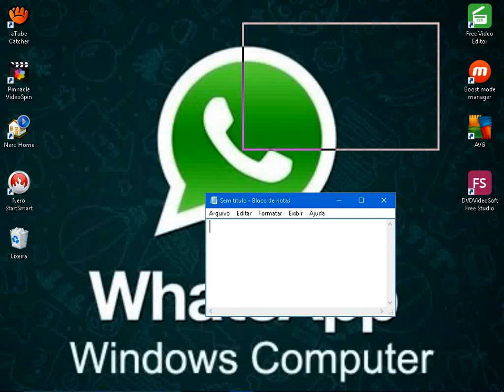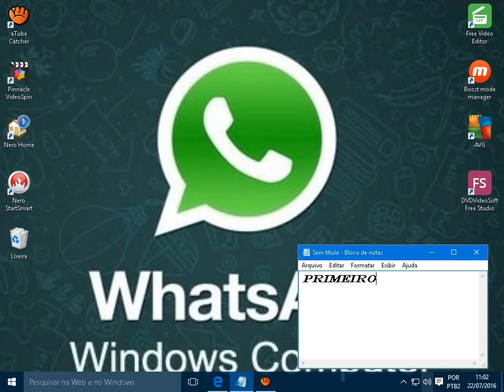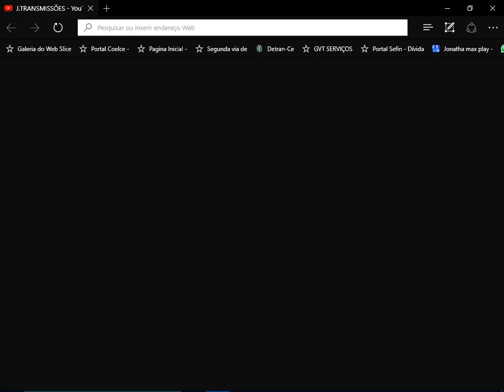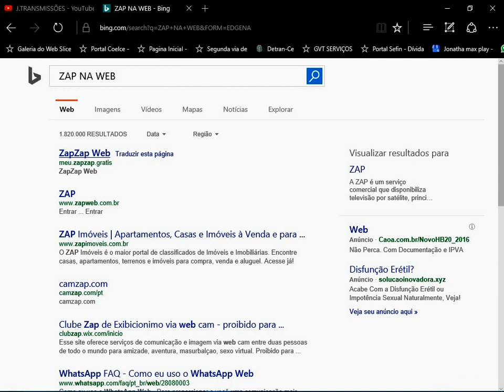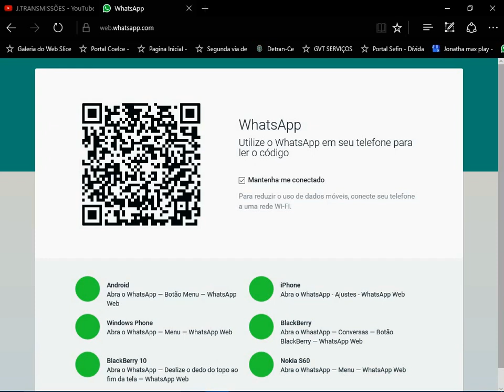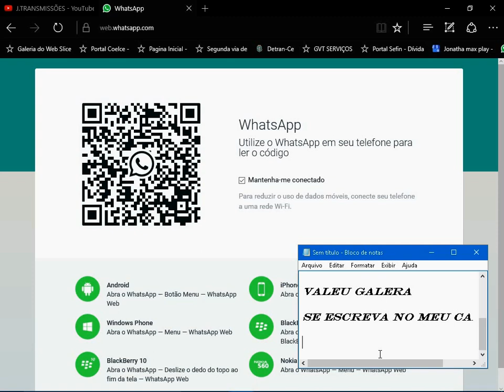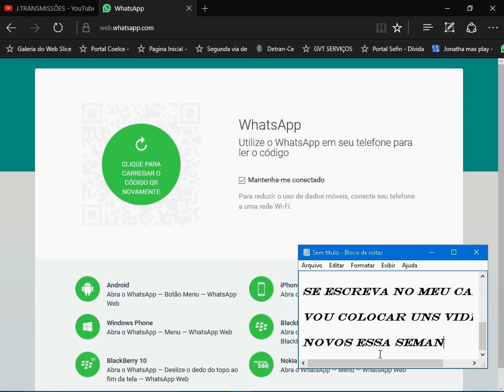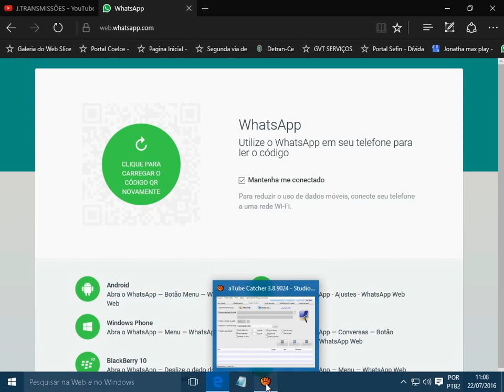USAR WHATSAPP NO PC (SEM BAIXAR PROGRAMAS)PARTE 1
APRENDA COMO USAR SEU WHATSAPP NO SEU PC SEM BAIXAR
PROGRAMAS.